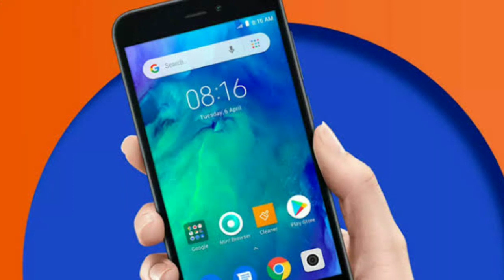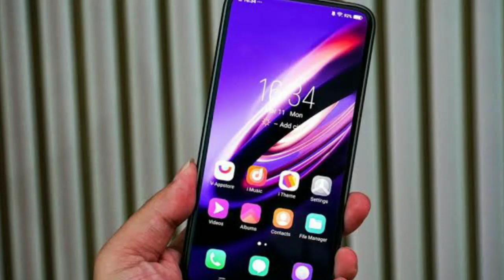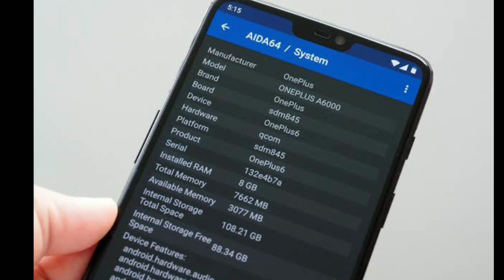Jio Phone 3 full specification | Jio phone 3 booking | Jio flex phone 5G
100Rs. फ्री डाउनलोड करते ही